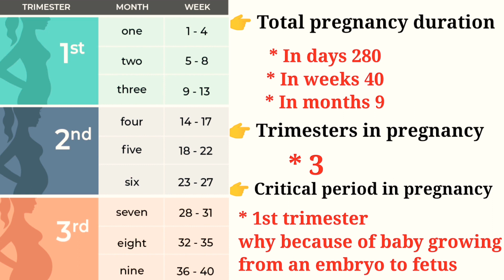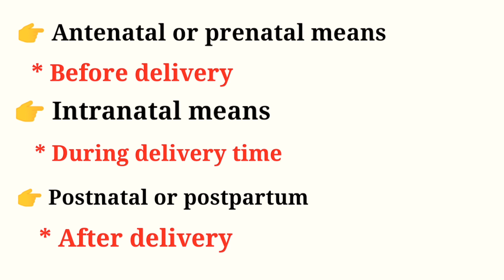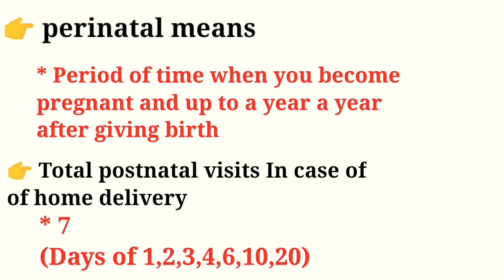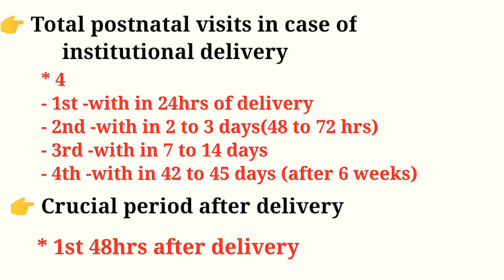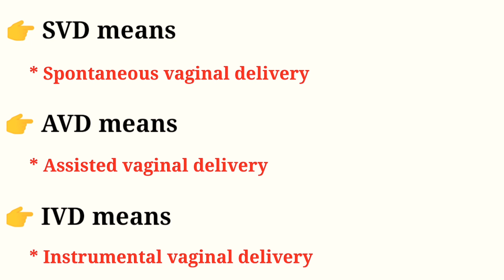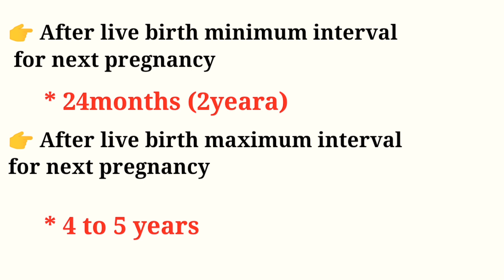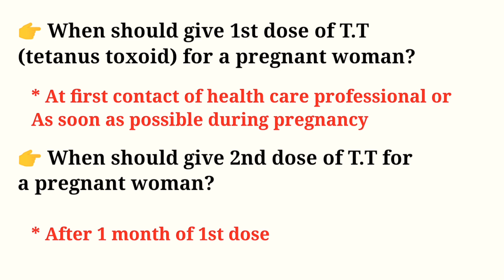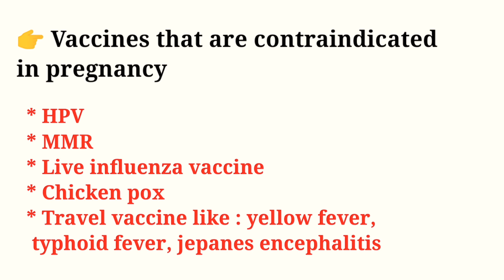MLHP job Entrance Exam Special video regarding OBG